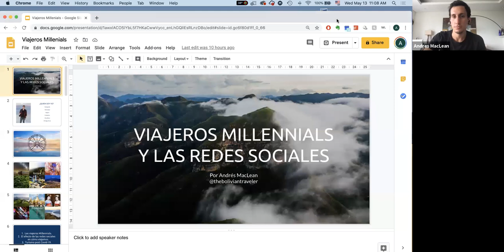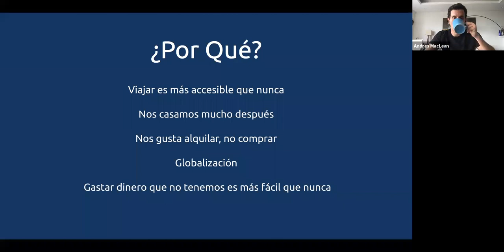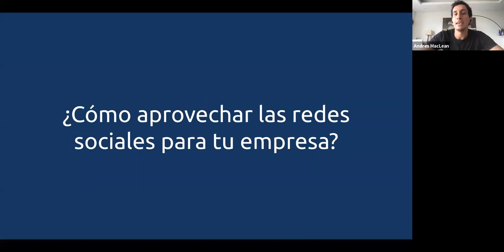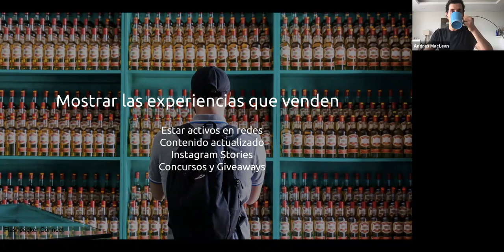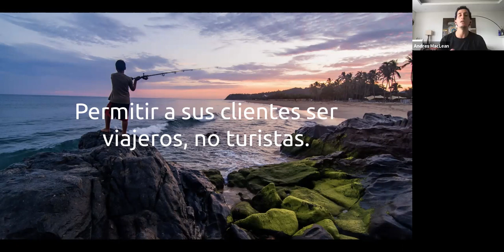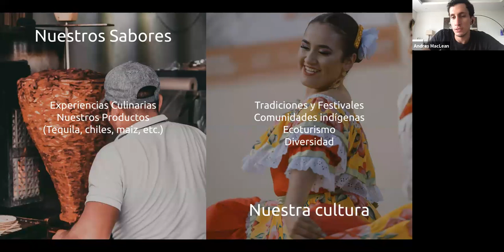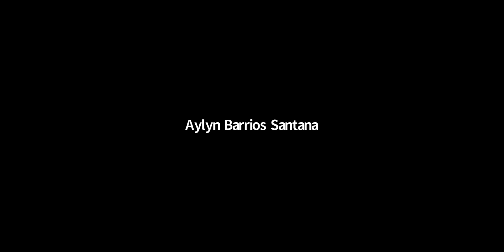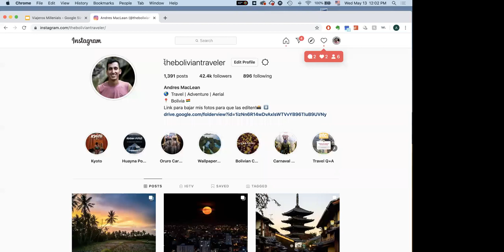Viajeros, Millenials y Redes Sociales